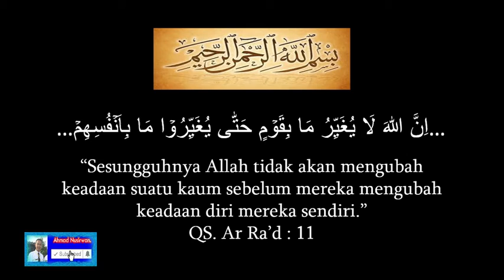QS AR RA'D 11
اِنَّ اللّٰهَ لَا يُغَيِّرُ مَا بِقَوۡمٍ حَتّٰى يُغَيِّرُوۡا مَا بِاَنۡفُسِهِمۡ
Artinya
Sesungguhnya Allah tidak akan mengubah keadaan suatu kaum sebelum mereka mengubah keadaan diri mereka sendiri.